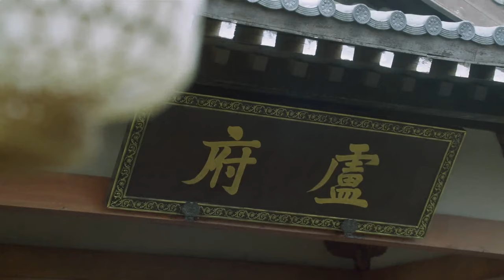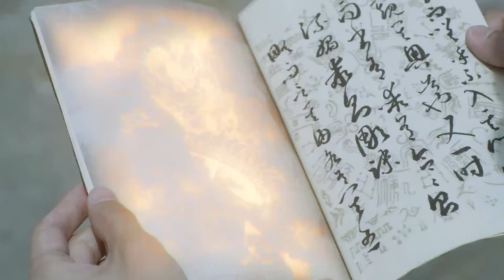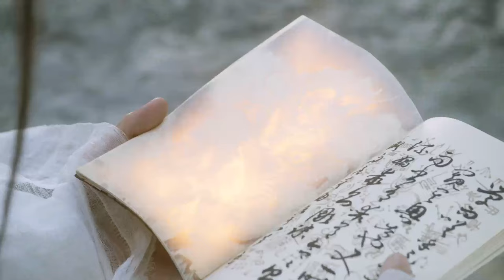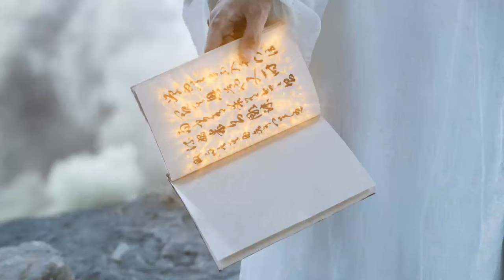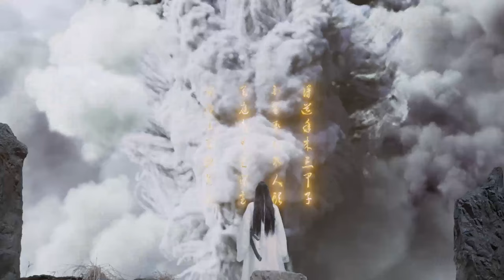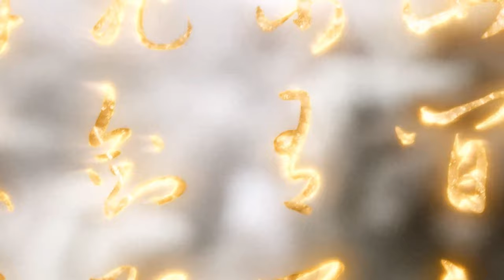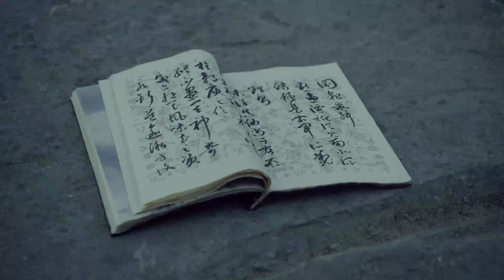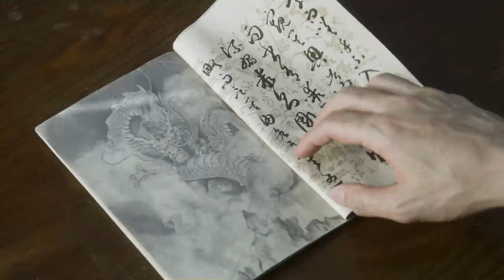【Kung Fu Movie】 The girl riding a bear turns out to be a kung fu master and kills enemies instantly!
xzhdx